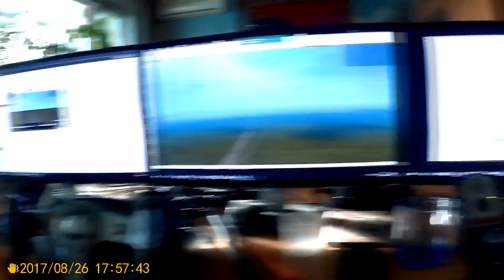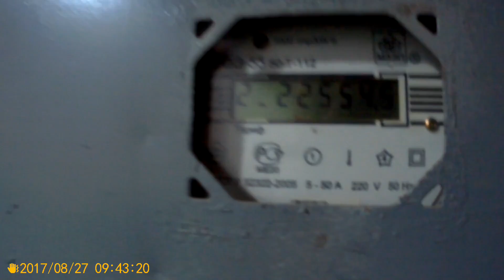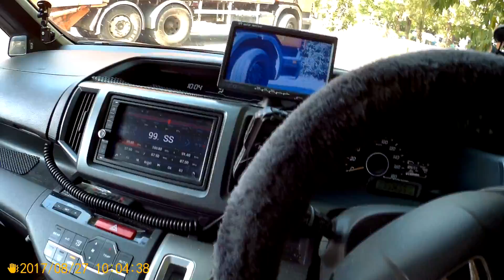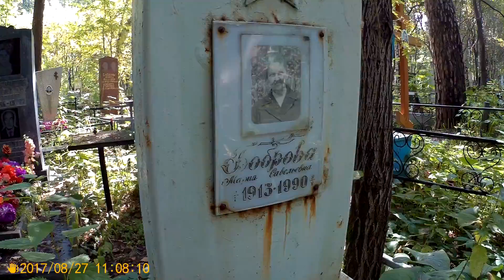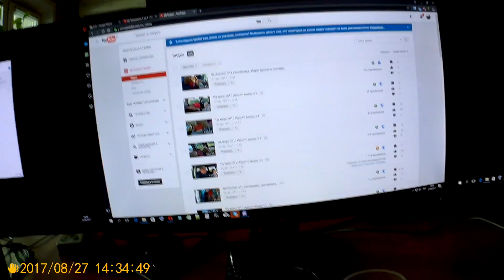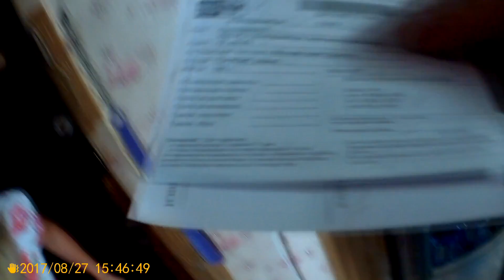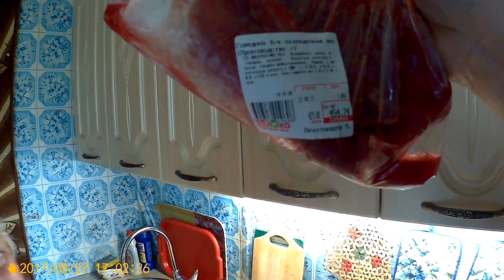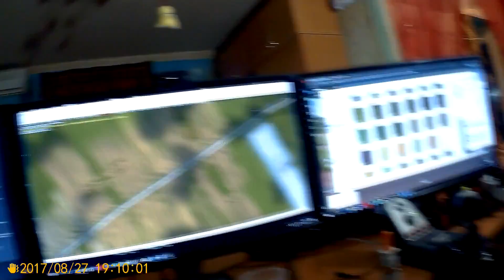Просто жизнь 27 08 17